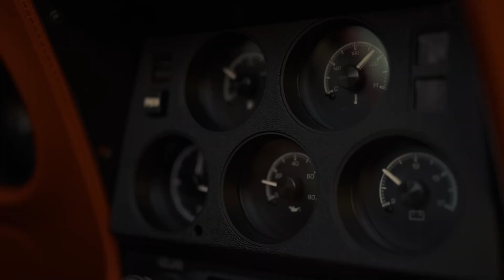[Free For Profit] Emiway Bantai Type Beat - Raja | Indian Trap Beat 2023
🫴This beat can be free for profit use (1k limit)

BPM - 138
K3Y - C# Minor

Produced by Runalo

IMPORTANT:This beat is free for non-profit use only. For profit use you have to purchase a lease.You always have to credit (Prod. by Runalo) in the title. Not to be distributed on services such as Spotify/Apple Music etc.